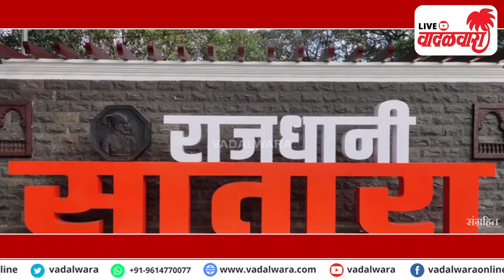एकाच व्यक्तीने भरले 'लाडकी बहीण'चे ३० फॉर्म; पैसेही आले खात्यात ! Vadalwara Live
Background music

Motion Array License Certificate
CONTRIBUTOR USERNAME:
SymphoMix
USAGE TYPE:
Commercial
ASSET TYPE:
LICENSEE NAME:
Tejas Gokhale
ASSET ID: